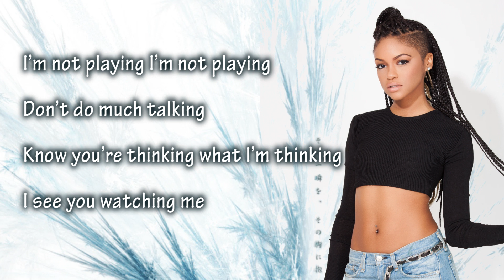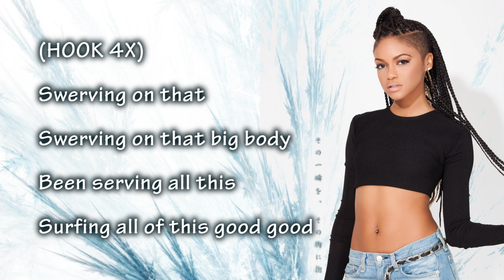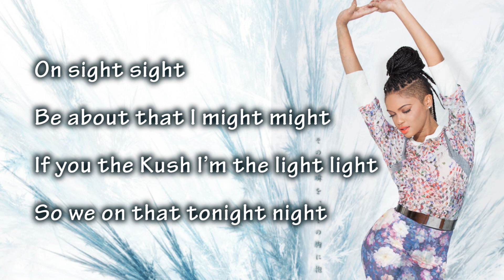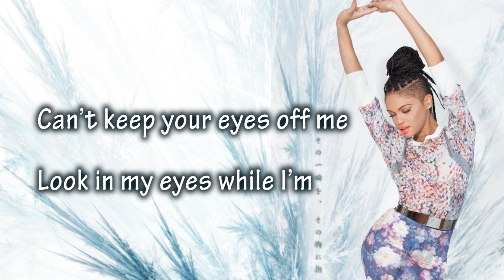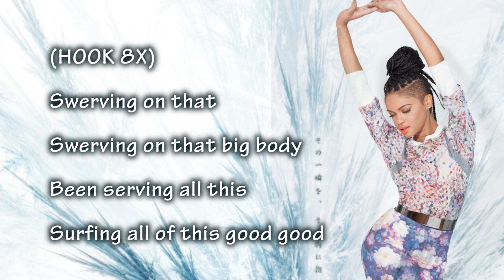Brejae "Kush N Love" (Lyric Video)